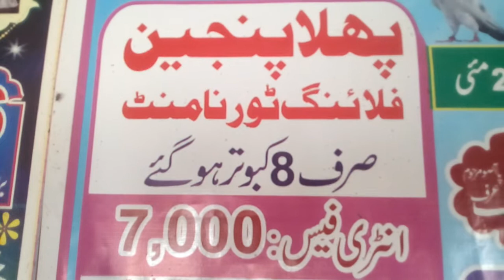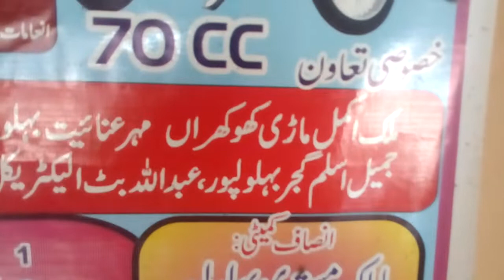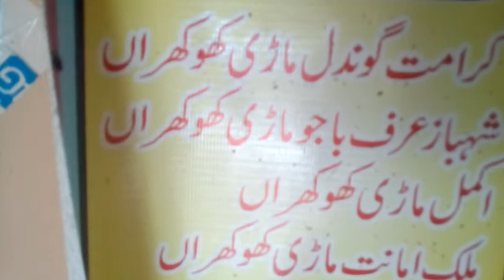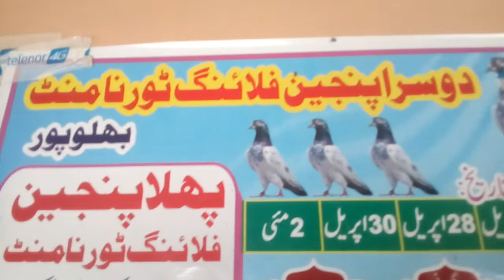Malik amjad mari khokharan Gujrat pigeon tournament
Pigeon tournament